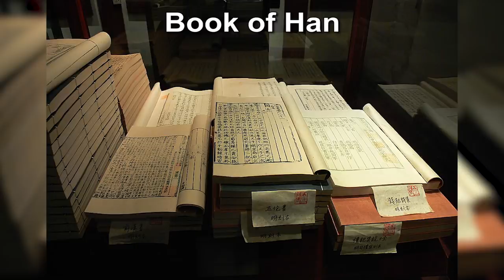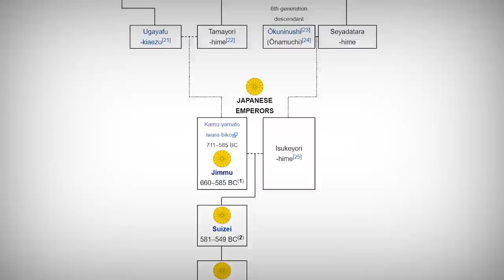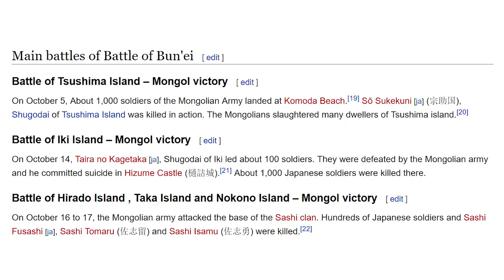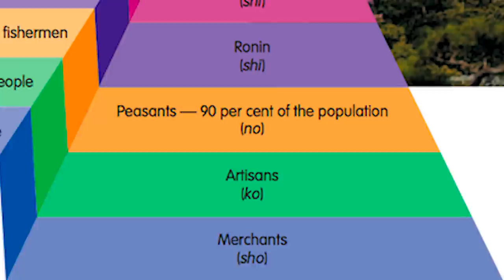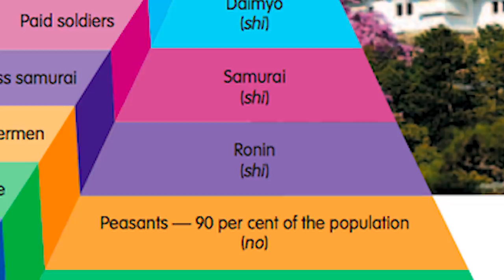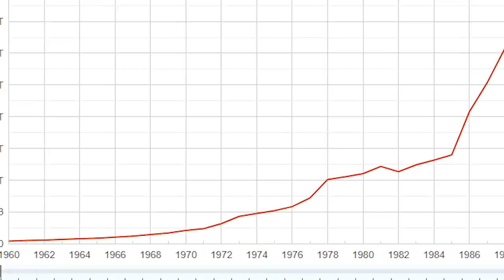Did Japan Really Only Get Nuked? (History Review)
Is Anime Japan's Only Achievement in History? Here's a little review of Japanese History. Did France Really Only Surrender

Supporters: Paintmelikeyoudoyoursheilas, Jared Clark, A Sneaky Gengar, MegaFatBoi, DestinyFU 9000, Braden H, CooterDonkey, MisterPERKELE, FurryCruz, TannerOfNazareth, Gali, Ben Moke, King Salman Bin Abdul Aziz Al Saud, Maxy G, SwissAargau, Ruserification, Elijah Senpai, Elphie C, AlfonzoM6, RageCake, Joliicent, Astrakonix, Lauri Ketola, TheUnusalArt,